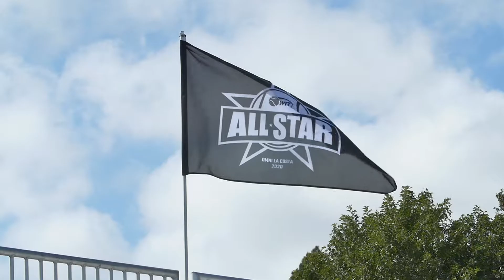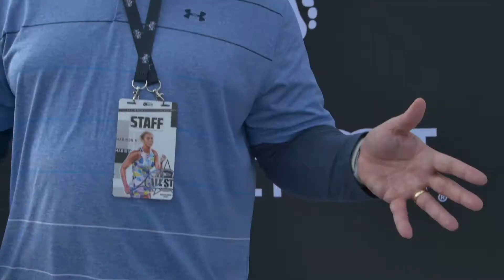McEnfro at the 2020 WTT All-Star Match: "Who is in charge here?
WTT's McEnfro is looking for 'Guy Rule' and he is ready to ask some questions!